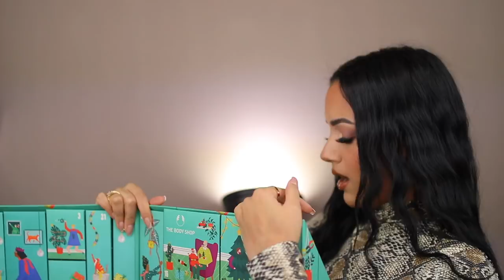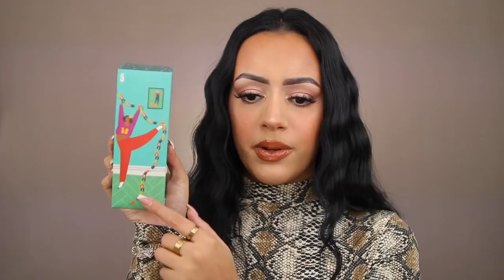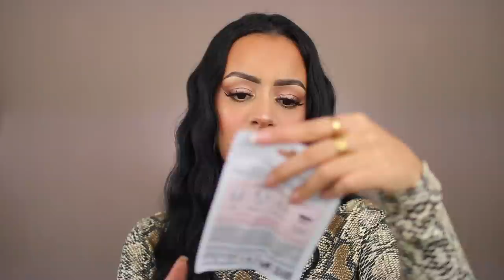BODYSHOP 2020 ADVENTSKALENDER UNBOXEN !!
Vandaag unbox ik de Bodyshop Make It Real Together Ultimate 2020 Adventskalender! Enjoy :)

SARAHMARIKH10

SARAH10